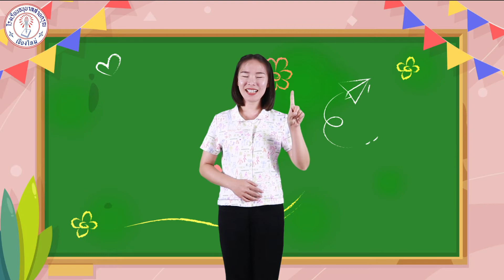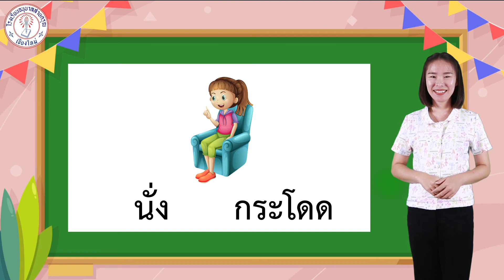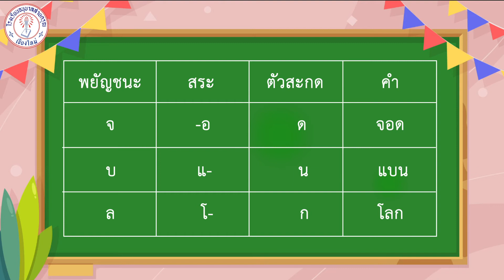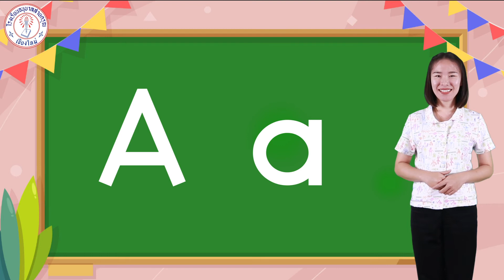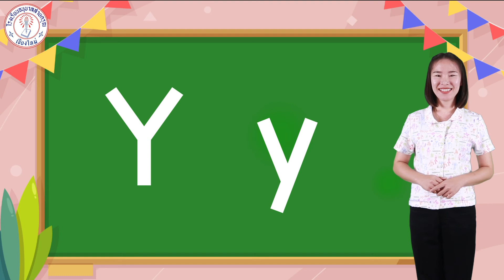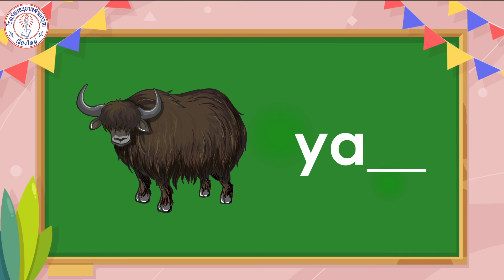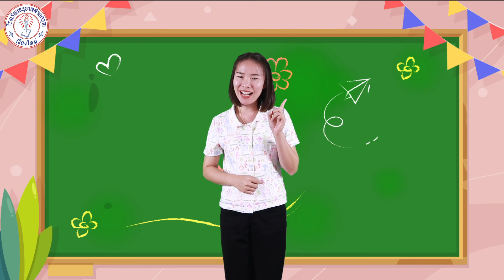คลิปการสอนระดับชั้นอนุบาล 3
ระหว่างวันที่ 8-12 พฤศจิกายน 2564